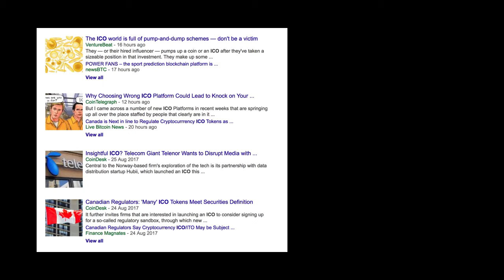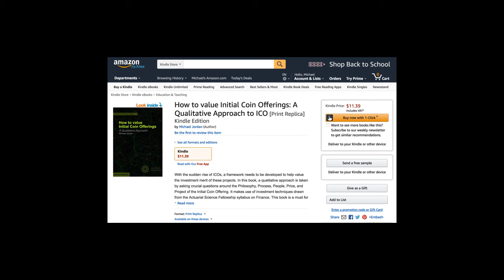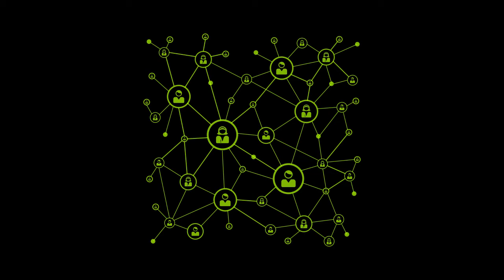ICO reviews (disclaimer video to new series)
Will ICOs change the face of capitalism or are they just a fad? Will they give birth to the next wave of innovation or will they merely spread scams and get rich quick schemes? In this series of videos, I review upcoming ICOs and try to pinpoint their key risks.